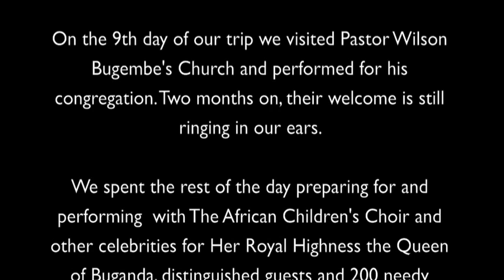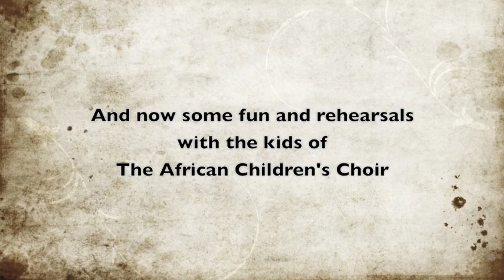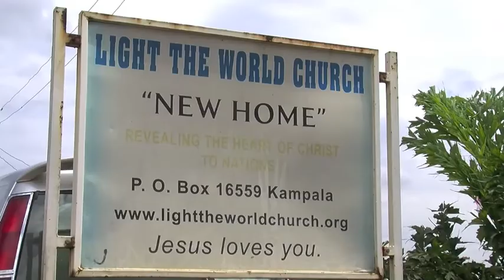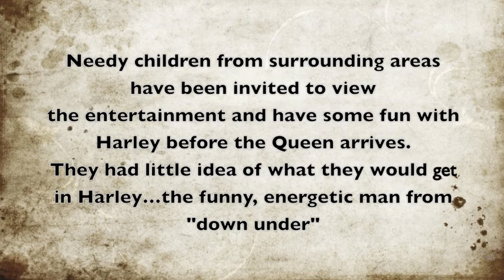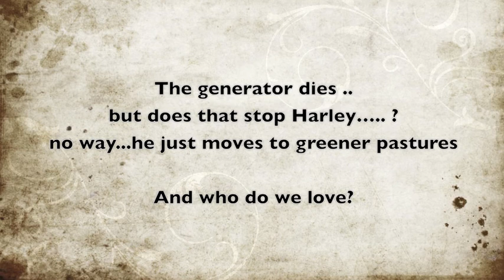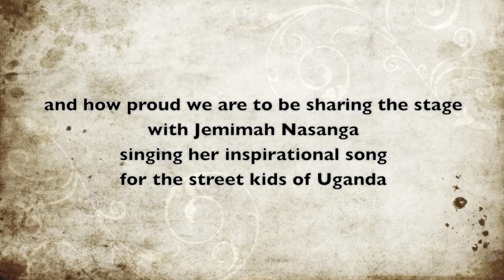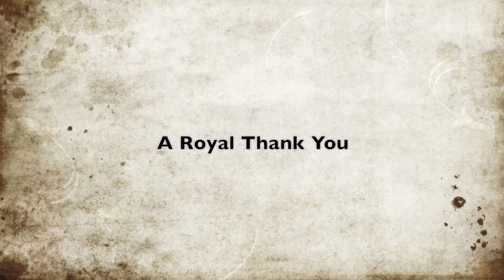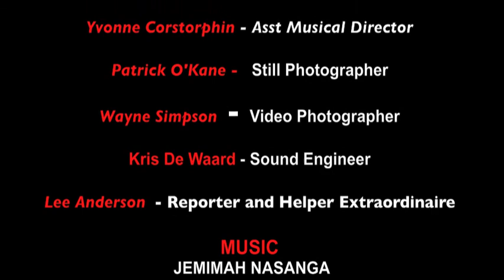Kwaya Australia - HRH Queen of Buganda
Kwaya Australia - Uganda - Sept 2011 - Concert with African Children's Choir